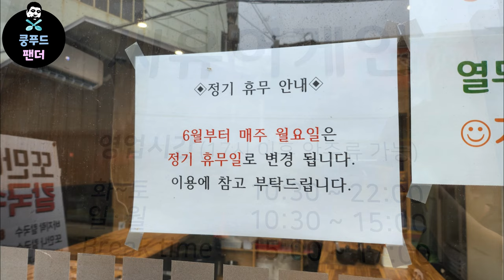먹어도 먹어도 맛있는 치즈감자채전과 수육이 올라가 있는 새콤달콤 비빔칼국수🍜🍜 | Bibim kalguksu and cheese potato pancake | MUKBANG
👉가게이름 - 씨유어게인

🌏주소 - 인천 동구 화도진로34번길 5
(5, Hwadojin-ro 34beon-gil, Dong-gu, Incheon)

⏰영업시간
화 10:30 - 22:00
15:00 - 17:00 브레이크타임
수 10:30 - 22:00
15:00 - 17:00 브레이크타임
목 10:30 - 22:00
15:00 - 17:00 브레이크타임
금 10:30 - 22:00
15:00 - 17:00 브레이크타임
토 10:30 - 22:00
15:00 - 17:00 브레이크타임
일 10:30 - 15:00
월 정기휴무 (매주 월요일)

🚗주차장 -  근처 공영주차장

💰💰💰가격 -
비빔칼국수 8000원
바지락칼국수 8000원
치즈감자채전 13000원